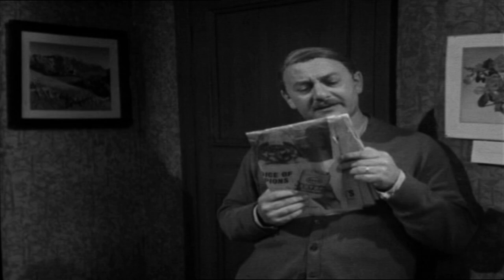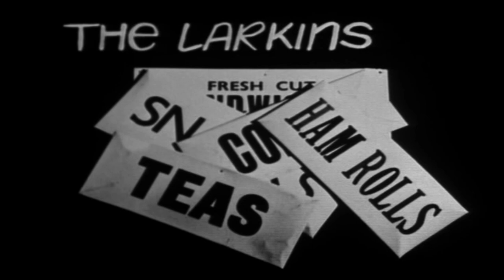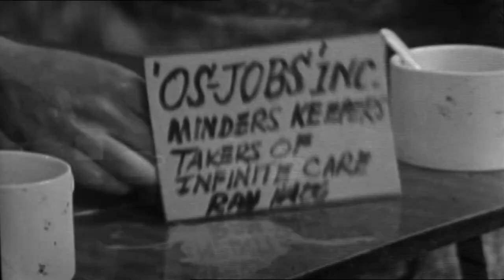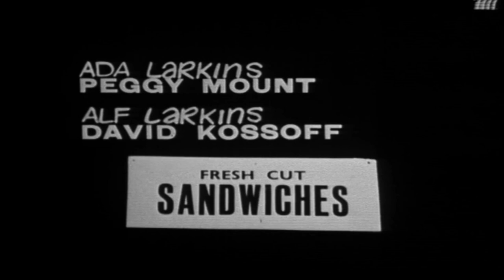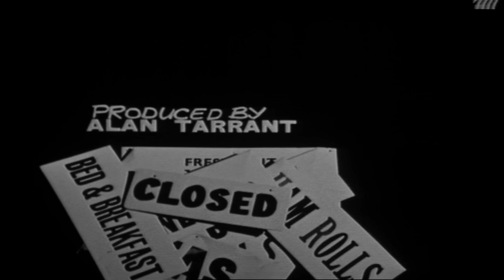The Larkins - Minders Keepers - Season 7 Episode 4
Starring,

Peggy Mount as Ada Larkins and David Kossoff as Alf Larkins

The Major, still dodging Ada’s attempts to extract rent money, approaches a relative for financial help

The language used was of its time back then and can sometimes sound dated and the audio and picture is not the clearest sometimes however, it was recorded back in 1964

So put the kettle on, pull up a chair now you can sit down and relax and I hope you all enjoy it.

PeggyMount as Ada Larkins,
DavidKossoff as Alf Larkins,
Shaun O’ Riordan as Eddie Larkins,
Ruth Throuncer as Joyce Rogers,
Ronan O’Casey as Jeff Rogers,
Barbara Mitchell as Hetty Prout,
George Roderick as Sam Prout,
Hilary Bamberger as Myrtle Prout